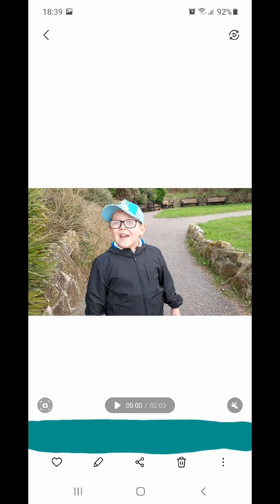Walk with us around princes Park Wednesday 21st September 2022.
So after oscar had finished at his after school I can cook where he made a ham sandwich, we came home, he changed into his joggers and trainers and we headed off to the park. Then he decided he would like to walk round the lake so we did. I'm paying for it now still with pain. Joys of having chronic conditions. But I always enjoy spending time with my boy so it's all worth it. Hope you like the video we will do another walk with us again soon.  Xx